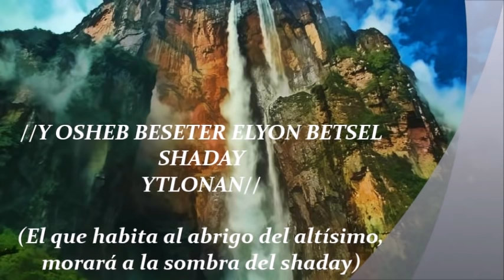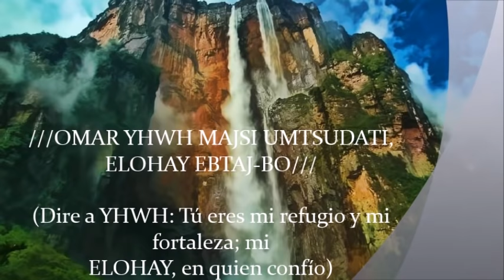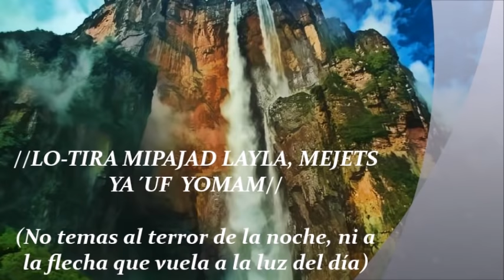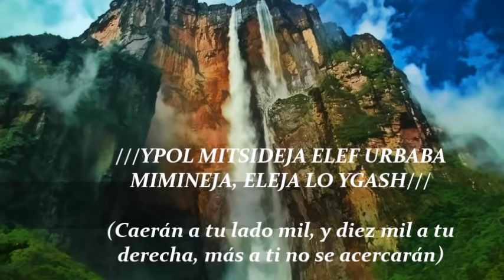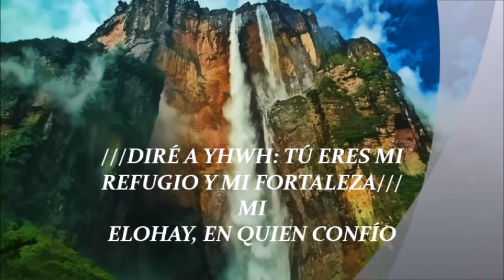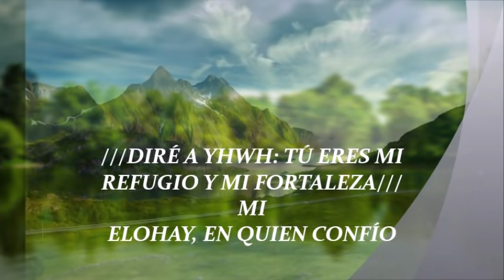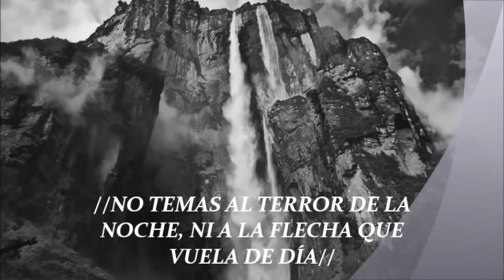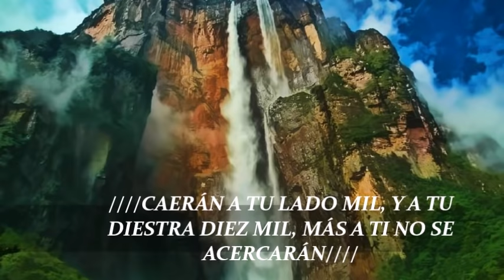TEHILIM 91, 1:7 EN VIVO JAZAN SIMJA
JAZAN SIMJA BEN SHLOMO

YHWH ES LA FORTALEZA DE NUESTRA VIDA EL ES NUETRO SHADAY.
QUE SEA DE GRAN BENDICIÓN PARA TODO SU PUEBLO ISRAEL.

KEHILA: SAR SHALOM ECATEPEC EDO. MEXICO.